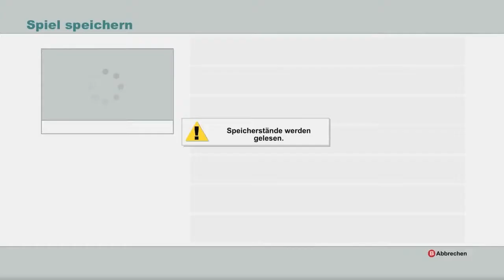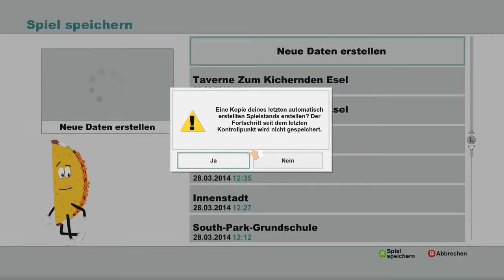Let's play South Park - Der Stab der Wahrheit [10] [HD] - Des Barden grausames Ende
"South Park: Der Stab der Wahrheit (engl. Originaltitel: South Park: The Stick of Truth) ist ein Computer-Rollenspiel zur Cartoonserie South Park für Windows, Xbox 360 und PlayStation 3. Entwickelt wurde das Spiel vom US-amerikanischen Entwicklerstudio Obsidian Entertainment in Zusammenarbeit mit den South-Park-Erfindern Trey Parker und Matt Stone. Nach der Insolvenz des Publishingpartners THQ gingen die Vermarktungsrechte an den französischen Publisher Ubisoft über. Die Erstveröffentlichung des Spiels war am 4. März 2014, die Veröffentlichung in Deutschland und Österreich am 27. März 2014."